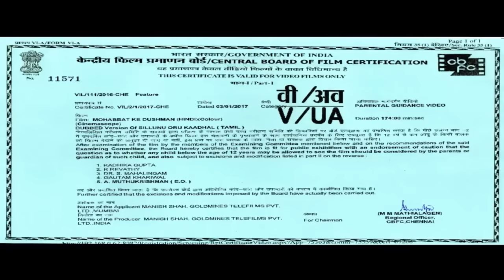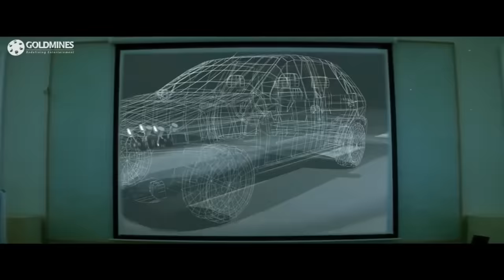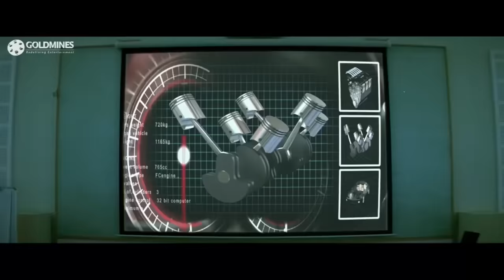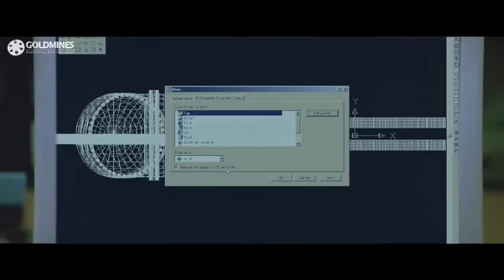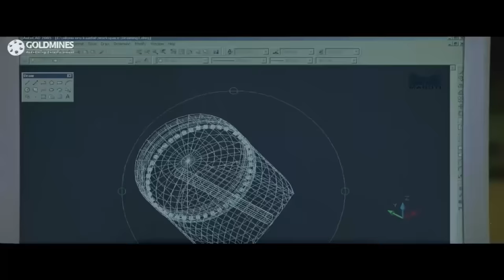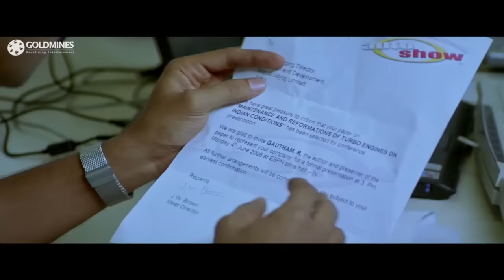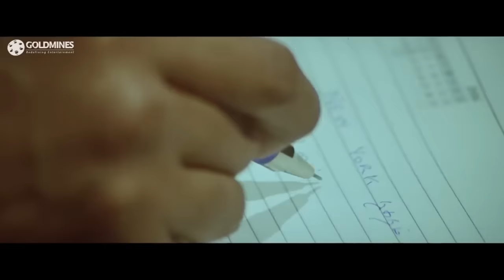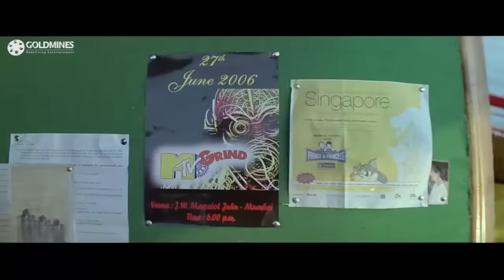Mohabbat Ke Dushman - मोहब्बत के दुश्मन (HD) - Tamil Hindi Dubbed Movie | Suriya, Jyothika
The story is simply about a doting wife who comes to know that her equally doting husband had a past, which involved a compelling romance. Kundavi (Jyothika) and her friends in a quaint village near Tenkasi decide that love marriage is the way to a happy and contended life. While her friends settle for rustic nobodies, Kundavi doesn't find her Mr Right in that village. So she is pushed into a normal marriage that she doesn't want. On the other hand, there is Gautham (Suriya) who is also strangely not keen in the marriage. But the invisible string of fate through the knot of marriage ties them together.

Movie :- Mohabbat Ke Dushman (Sillunu Oru Kaadhal)
Starcast :- Suriya, Jyothika, Bhumika Chawla
Directed By :- N. Krishna